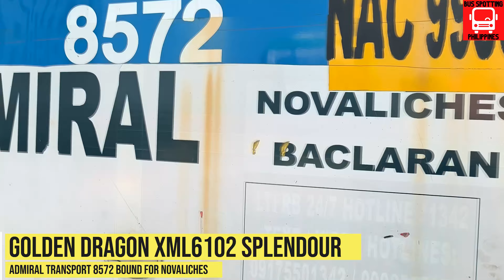PITX MORNING ACTION - Part 1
Bus action outside the biggest and most modern public bus terminal in the country.